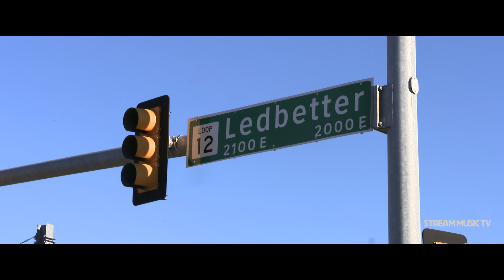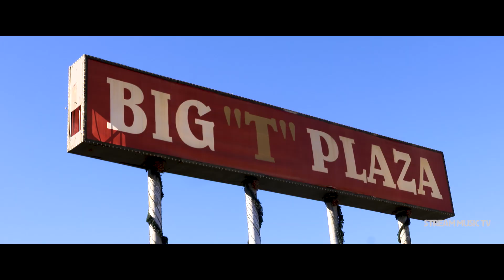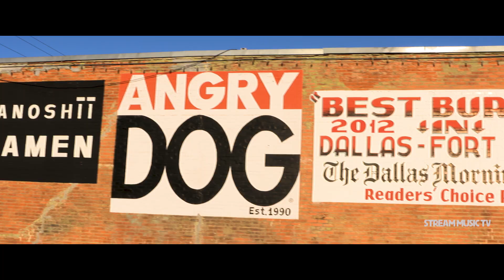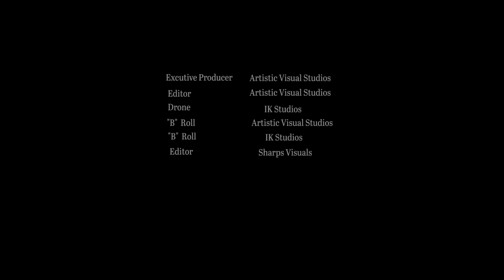C Struggs X Beyond the Underground Dallas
Check out Beyond the Underground Dallas with C Struggs!!
A contemporary of hip-hop artists like Trapboy Freddy and Yella Beezy, C. Struggs loves Dallas, rarely leaves Oak Cliff and wants to make sure the city is on display in his videos. Aimed at clubs, Struggs has a rugged, Southern-based sound with trap tendencies, reminiscent of Scarface and T.I. This is reality rap. “It’s gritty, it’s grimy, it’s basically my life,” Struggs says. His delivery is that of someone getting in your face and telling you who they are and where they come from as quoted in the Dallas Observer.
Executive Producer Doug Johnston
B Roll Elijah Thornton
Drone Shoots Elijah Thornton
Shot by Doug Johnston
Audio by Doug Johnston
Music C Struggs